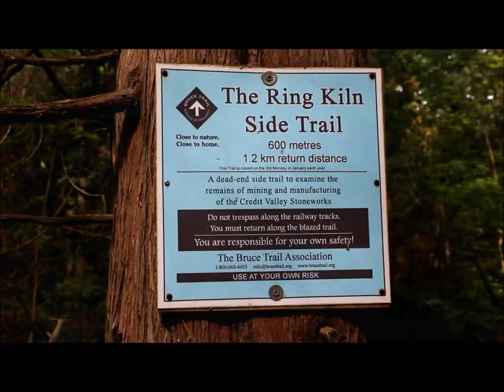Ben's Tours--Hoffman Lime Kiln Ruins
Each installment of Ben's Tours takes you on a visit to a special place.  This time join me in Caledon, ON along the Bruce Trail, as we visit the architectural ruins of a Hoffman Lime Kiln.